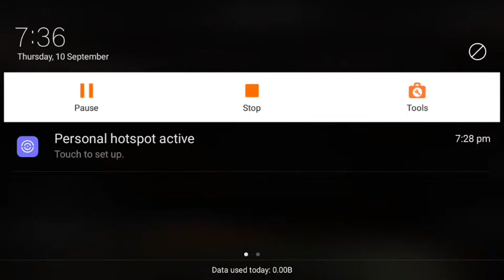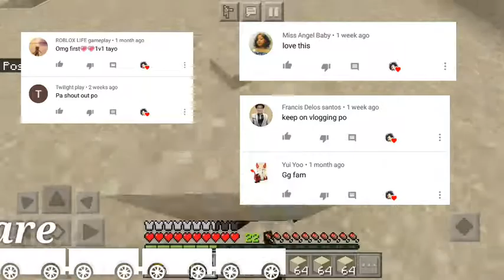Minecraft Survival Ep3 | Sly Sumire